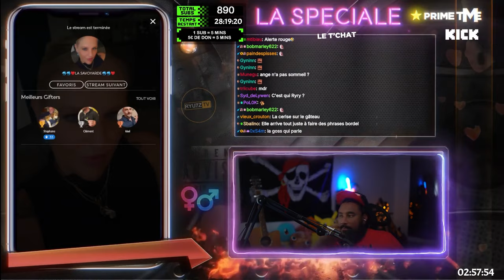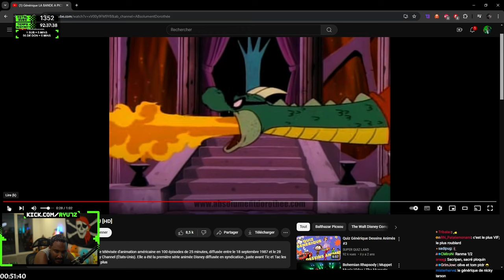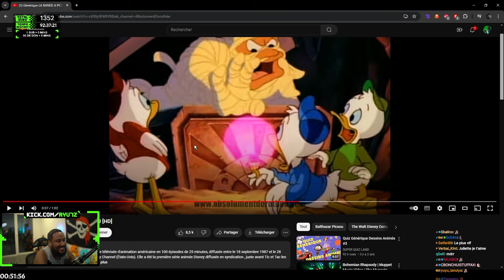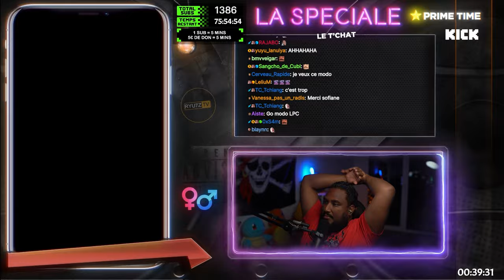ELLE ME TRAQUE PARTOUT ET PENSE RUINER MA CHAÎNE 😂😤 - Best Of #139